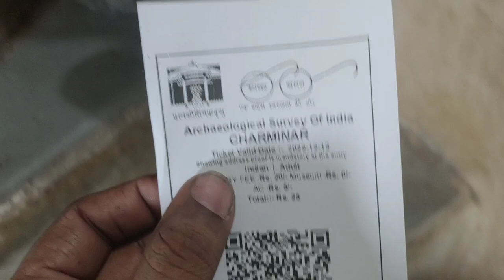Charminar Tour Hyderabad / ଚାରମିନାର ର ଇତିହାସ /Odia Vlog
charminar vlog odia
charminar hyderabad vlog
hyderabad odia vlog
charminar odia vlog
charminar odia vlogs

Title: Charminar Tour Vlog Odia | Discovering the Magnificence of Hyderabad's Iconic Landmark

Description:
📹 Welcome to our Charminar Tour Vlog in Odia! 🏰 Join us on an enchanting journey through the heart of Hyderabad, India, as we explore the timeless charm of the city's most iconic landmark - Charminar. 🕌

📍 Nestled amidst the bustling lanes of the historic Old City, Charminar stands tall as a symbol of Hyderabad's rich cultural heritage and architectural brilliance. In this captivating vlog, we take you on a visual treat to witness the awe-inspiring beauty and history of this magnificent structure.

🌟 Immerse yourself in the bustling energy of the vibrant bazaars surrounding Charminar, where you'll be delighted by an array of exquisite handicrafts, traditional jewelry, and mouthwatering street food. Let us guide you through the hidden gems of the area, sharing interesting anecdotes and historical insights along the way.

🎥 Join our charismatic host as they navigate the lively streets, capturing the essence of Charminar and its vibrant atmosphere. Get ready to experience the kaleidoscope of colors, sounds, and flavors that define this extraordinary destination.

🤝 Whether you're a history enthusiast, a travel lover, or simply curious about the culture and traditions of Hyderabad, our Charminar Tour Vlog in Odia promises an unforgettable virtual adventure.

📢 Spread the word and share this vlog with your friends and family, so they too can be a part of this incredible exploration of Charminar. 🌐